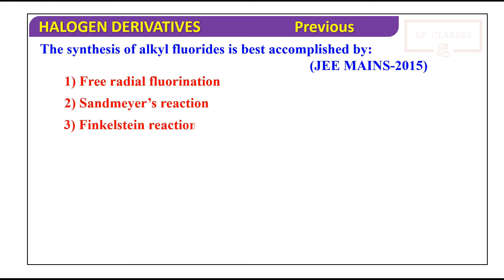COMMENT YOUR ANSWER II MCQ -3 II TRY YOUR SELF II PLUS TWO II NEET - JEE